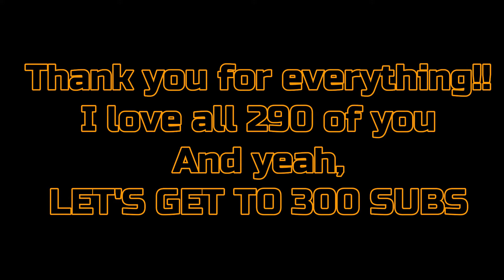Thank You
I love you all, this has truly been the best year ever.